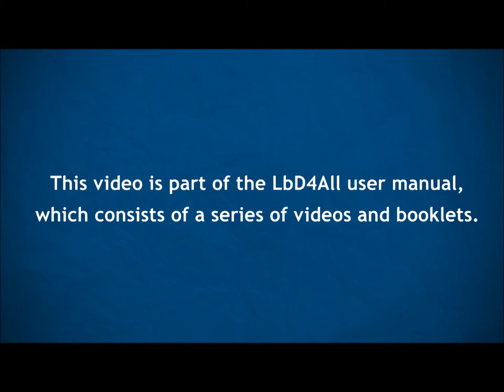LeTeEm EU education project 5 Experiential nature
LeTeEm - Learners, Teachers, Employers (EU funded education project)

Part 5 - Experiential nature